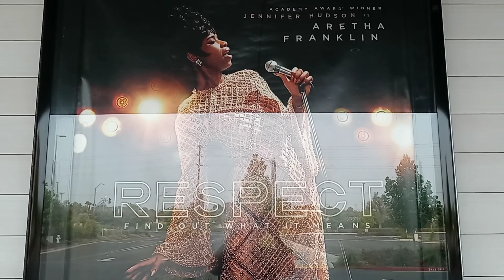The Posh Van Life I Live